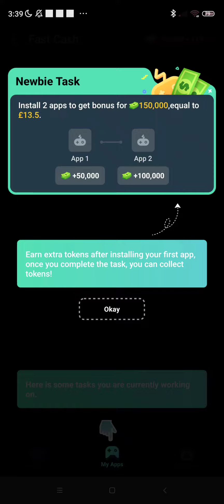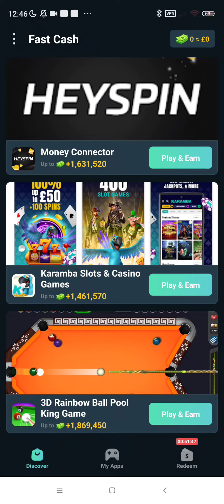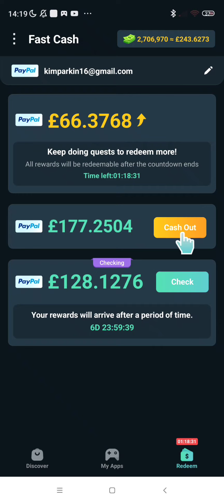Fast Cash - Play And Earn (Early Access) Part One, claims you can win real money 🤔 Real or fake? 🤔